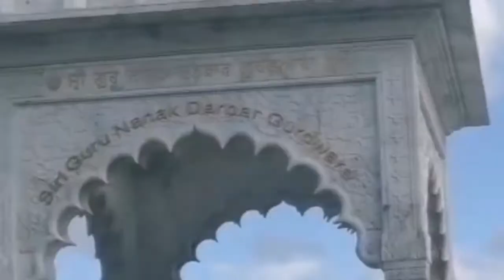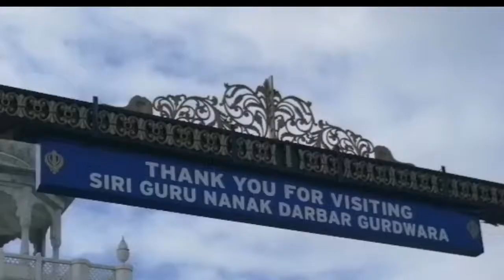GURU DARBAR GURU DAWARA GRAVESEND LONDON by beautiful_flower_beauty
This is another temple journey to guru nanak darwar gravesend London I hope you will like my video, with new temple journey I will come soon. Waheguru ji